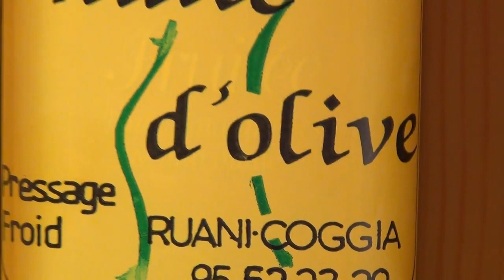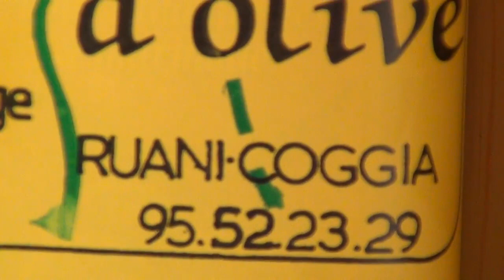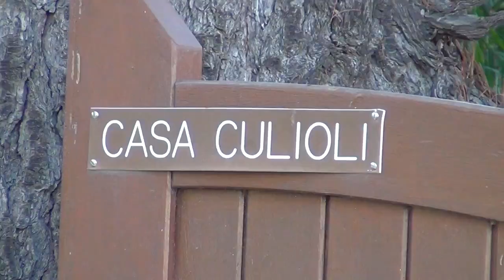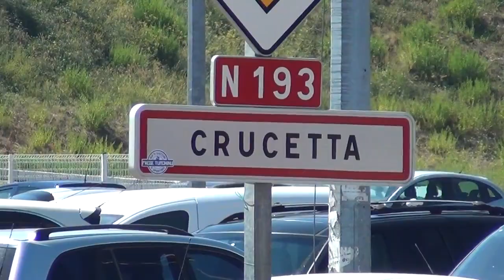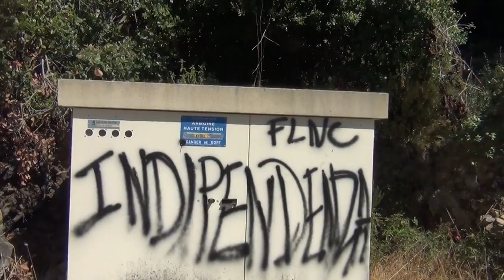Collectif Rovani de Solidarité Seni vs Nouvel Ordre Mondial, Corsica Liberta & Chants Corse Libre